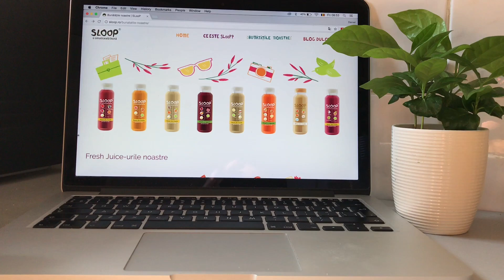SLooP - Fructe si nimic in plus – ep. 2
Cugetând despre viață, acest material SLooPer maleabil.